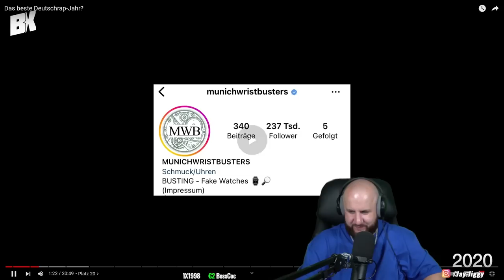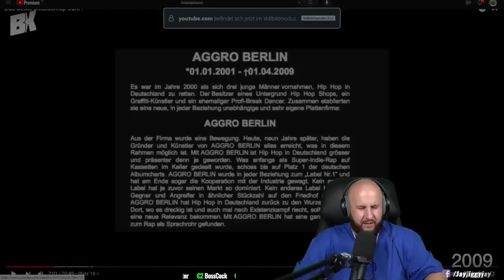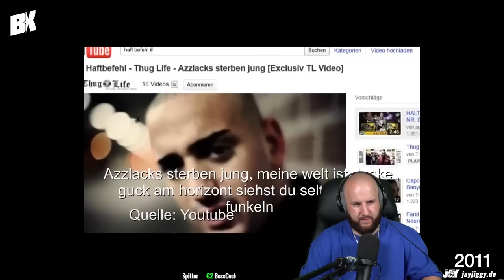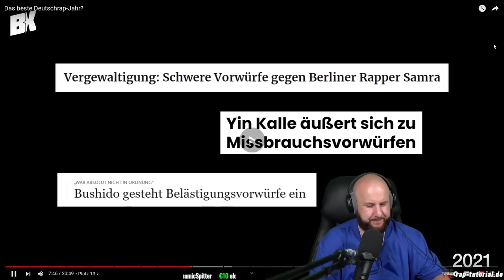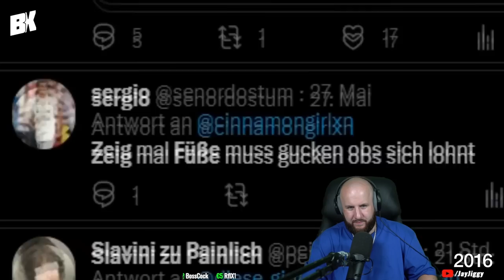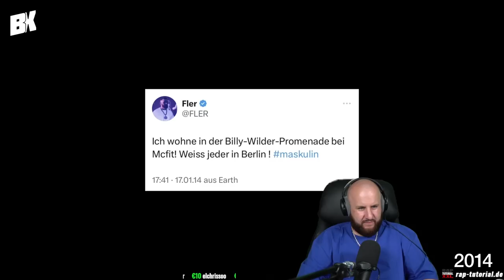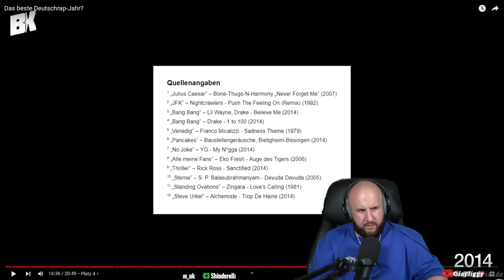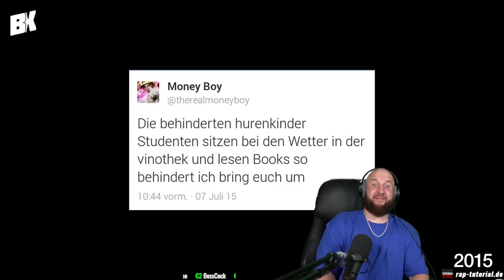Hier kommt die Hip Hop-Polizei 👮🏻‍♂️Das beste Deutschrap-Jahr? | REACTION